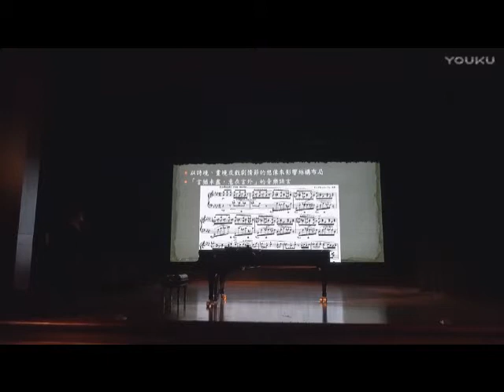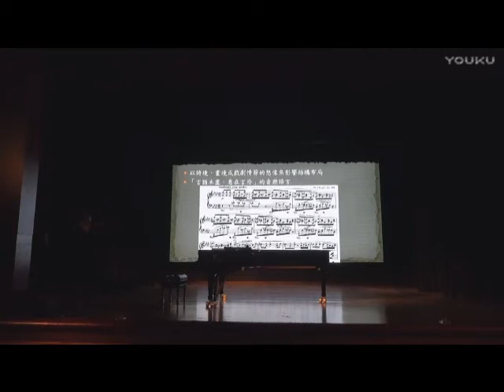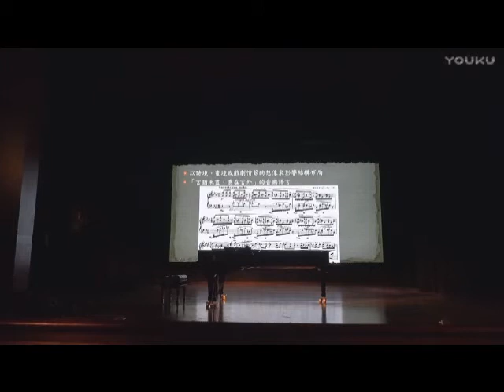泉州師院音樂沙龍開幕音樂會(3)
F.Chopin
Ballade in f minor, op.52
鋼琴、講解/余忠元

Opening Concert of the series "Quanzhou Music Salon"
By Chung-Yuan Yu
Quanzhou Normal University
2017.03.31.